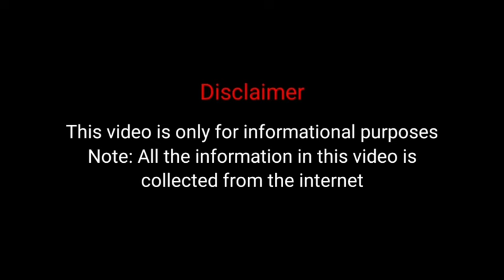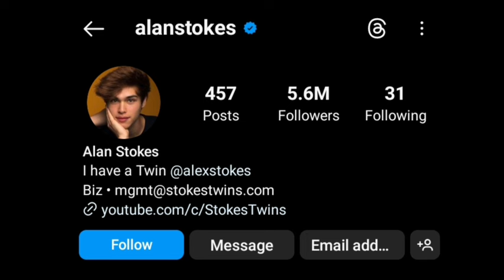Coby Cotton(Dude Perfect) Vs Alan Stokes(Stokes Twins) Lifestyle Comparison | Biography